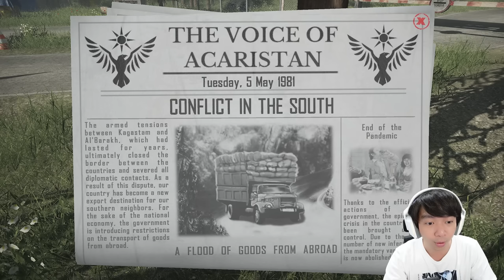Menyelamatkan Sandra - Contraband Police Indonesia - Part 10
Lumayanlah guys, gw sudah mulai jago dan teliti untuk menjadi polisi didalam game Contraband Police yang satu ini, dan diepisode ke 10 ini, ada misi yang seru banget, dimana kita akan  pergi kehotel yang sudah ditinggalkan, didalam sana ada yang di sandra guys, dan gw harus mencoba membantu dia, dan membebaskan dia hahaha, dan banyak banget penjahatnya yang harus kita kalahkan, seru banget sihhh hehehe